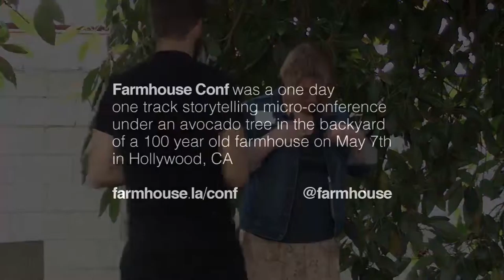Farmhouse Conf 2011 - Sarah Mei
Sarah is a Ruby / Rails developer at Pivotal Labs and is a regular contributor to Diaspora. She also helps organize RailsBridge in San Francisco, CA. She wears a bright pink dress on Earth Day and owns a skirt with a Regular Expression reference printed upside down on it (so itâ€™s readable to her). Sheâ€™ll tell the story of how being a programmer has made her into an extrovert.